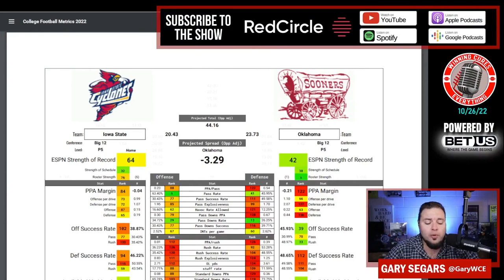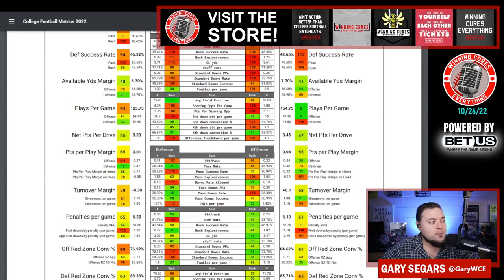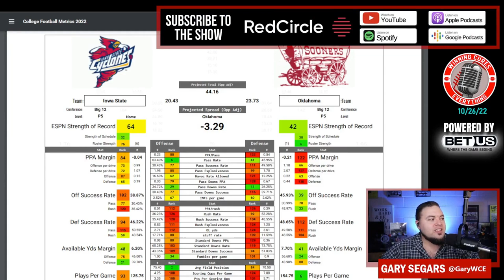Oklahoma vs Iowa State Picks & Prediction Against the Spread 2022 College Football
Oklahoma vs Iowa State Picks Against the Spread 2022 Predictions

Gary gives a quick preview, analysis, prediction & his pick (lean) against the spread (ATS) for the 2022 College Football Week 9 matchup featuring Iowa State vs Oklahoma!